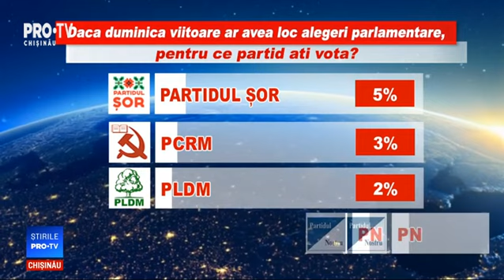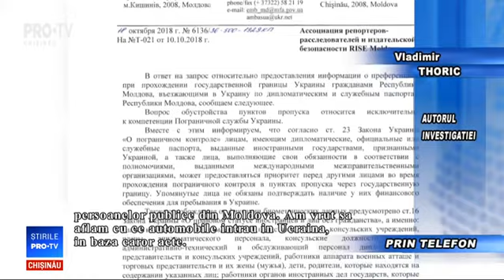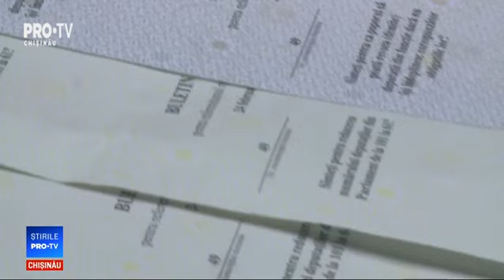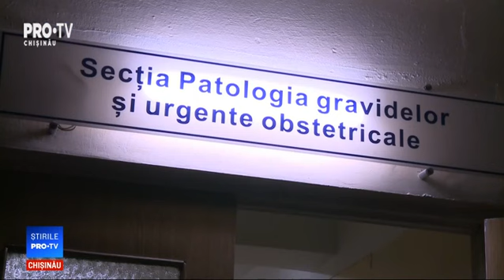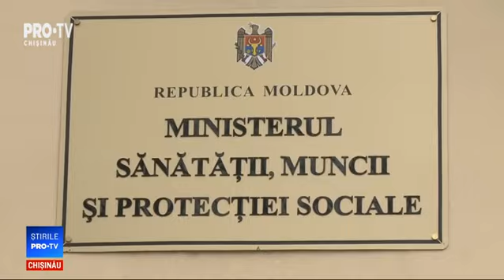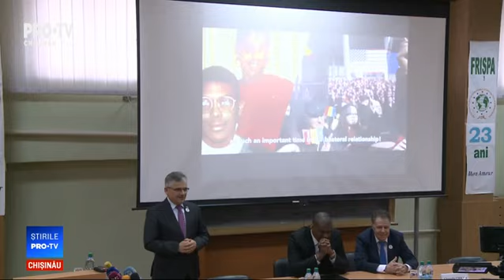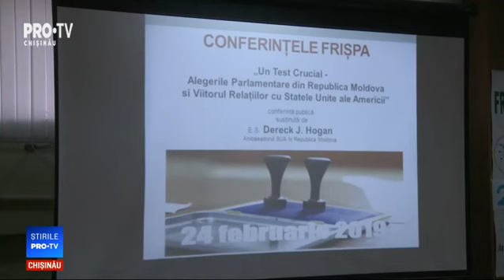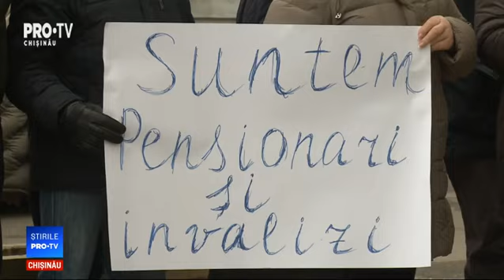Stirile Pro TV 05 Februarie 2019 (ORA 20:00)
Stirile Pro TV 05 Februarie 2019 (ORA 20:00)